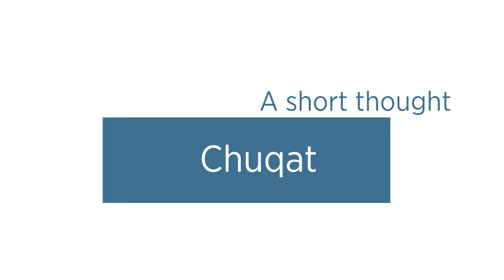A short thought Chuqat